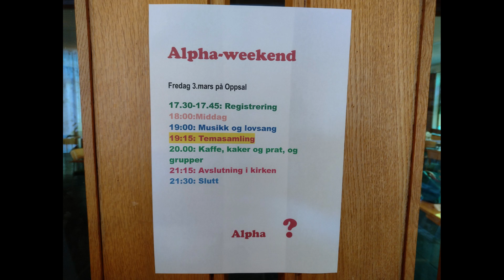Hald Wuwu Alpha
Alpha Course in Oppsal Church was a moment to reflect about: "Who is the Holy Spirit?"